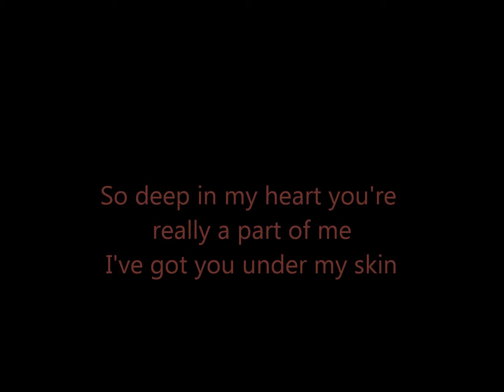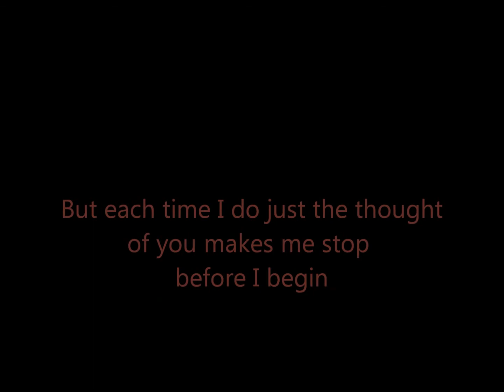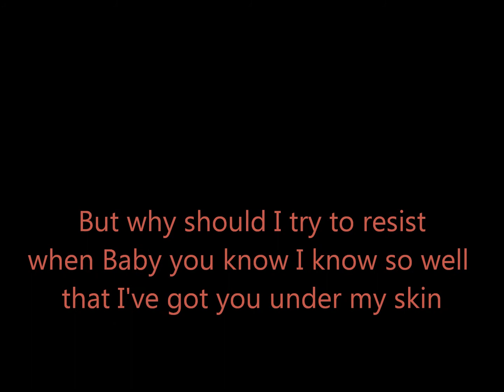I've Got You Under My Skin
I'Ve Got You Under My Skin, a cover song written by Cole Porter
Performed by Edwina Reizer with vocals and piano
Lyrics are on the video